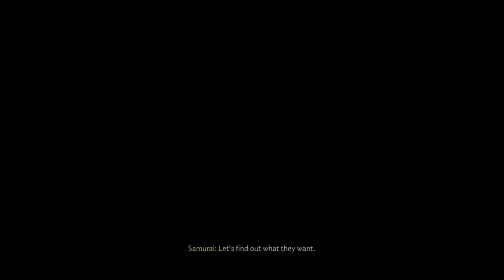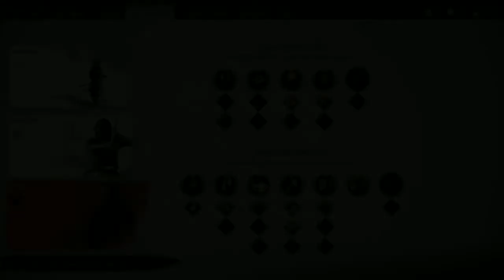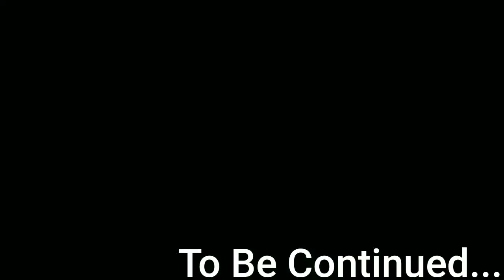Ghost Of Tsushima | PS4 Slim Gameplay | Walkthrough | Part 14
Watch,

I created this channel to play and showcase Marvels avengers and more